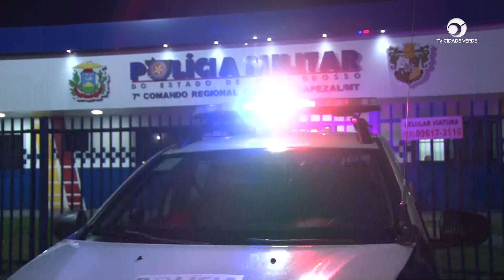Crianças abandonadas são levadas para abrigo e os foram presos pela Polícia Militar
Crianças são abandonadas sozinhas dentro de casa enquanto os pais estavam em um bar ingerindo bebidas alcoólicas na noite de sexta-feira (30.06) em Sapezal